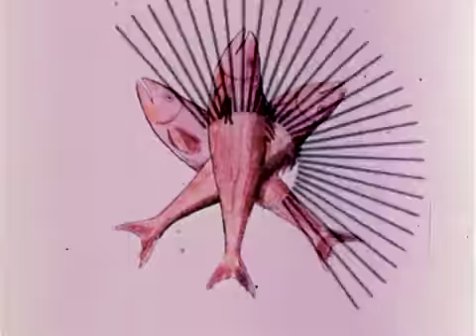Death Tape Super Bass "The Face of Jesus"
From the upcoming album "God Complex"